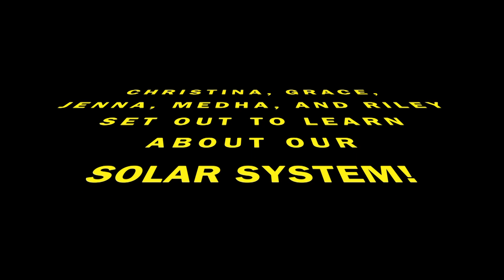SOLAR SYSTEM SONG 2018!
GIGANTIC 7 MINUTE SOLAR SYSTEM SONG